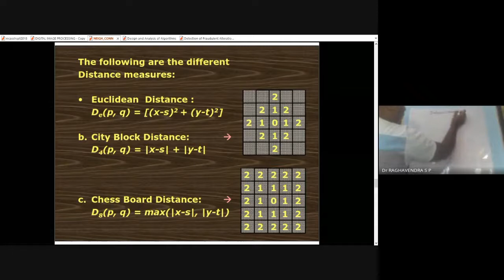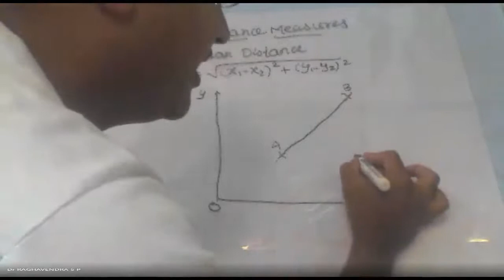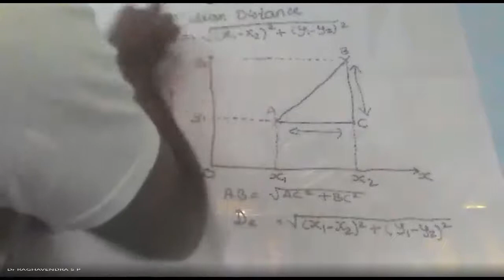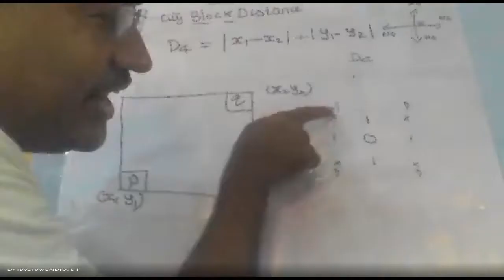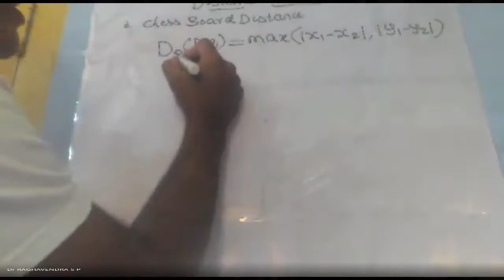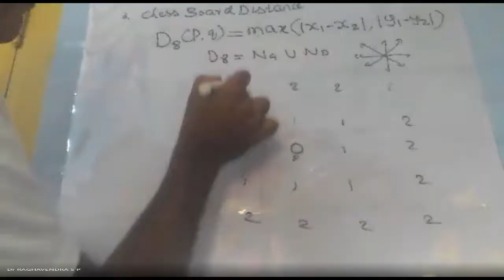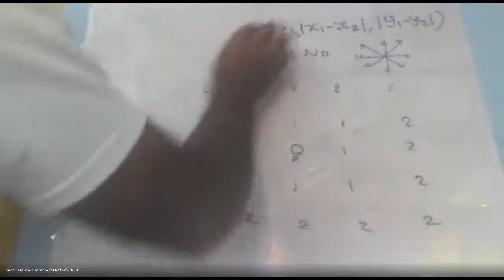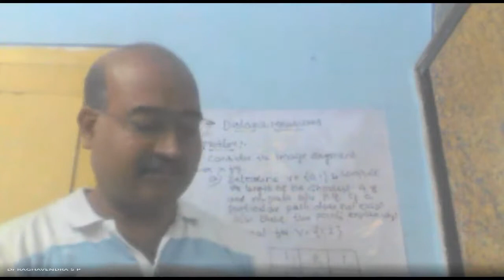Class9: Distance Measure between pixels